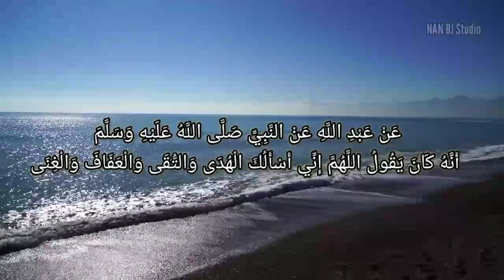Doa Memohon Hidayah dan Petunjuk | NAN BJ Studio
Doa Memohon Hidayah dan Petunjuk yang baik kita amalkan sesuai seperti yang dinyatakan dalam hadis Nabi.

muzik sumber dari audio youtube - Noctume - Asher Fulero

doa mohon hidayah untuk anak